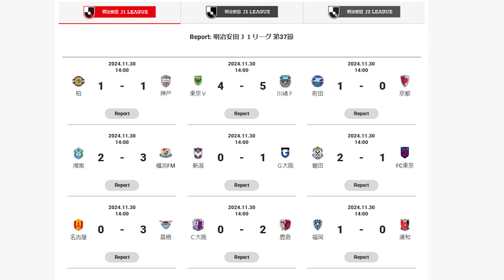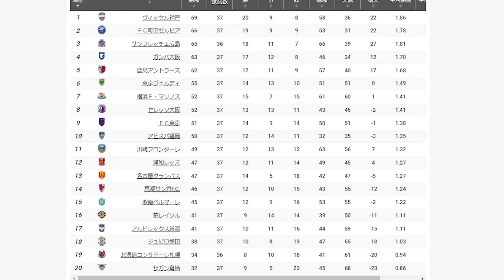【J１第３７節】札幌無念の降格決定…残留争い＆優勝争いは最終戦決着へ【Jリーグ】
諸事情ありましてずんだもんと霊夢のJリーグチャンネルを作りました【似た内容の動画もあるのでどっちか一つ見てもらえたらありがたいです】

ｎｏ